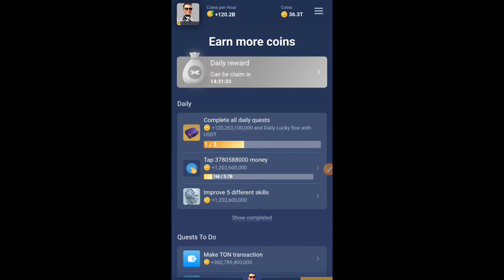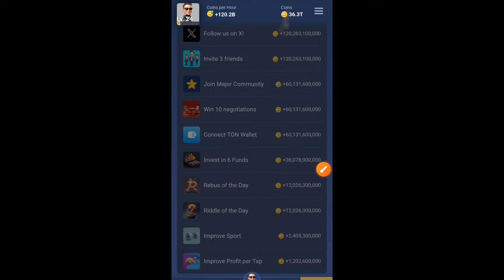18 & 19 September X Empire Rebus of the Day Code | Rebus of the day Musk Empire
18 & 19 September X Empire Rebus of the Day Code | Rebus of the day Musk Empire | X Empire

Musk empire